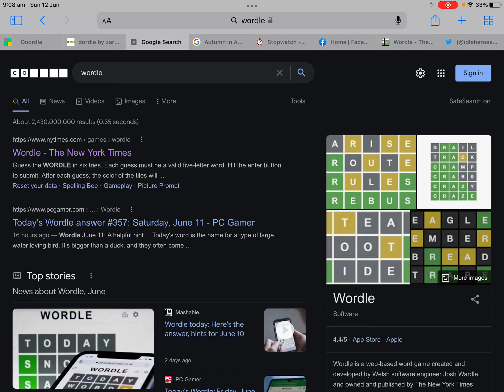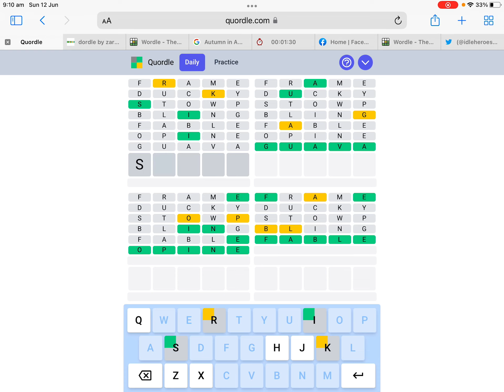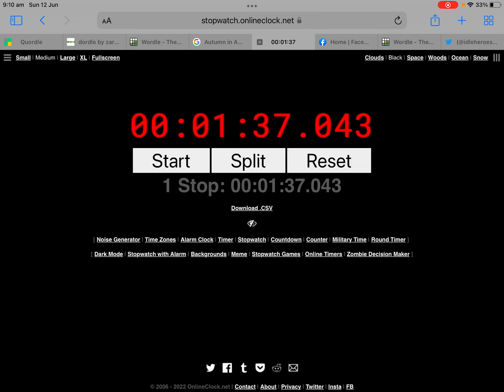Wordle-Quordle Speedrun “I can’t type bling”